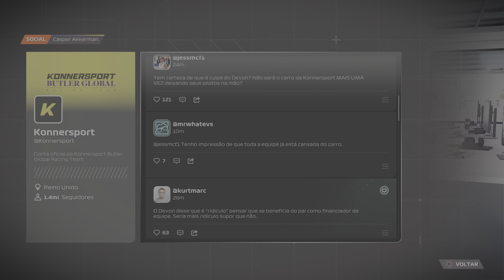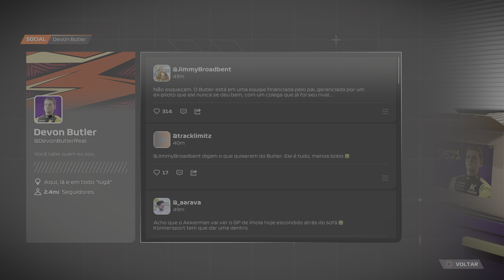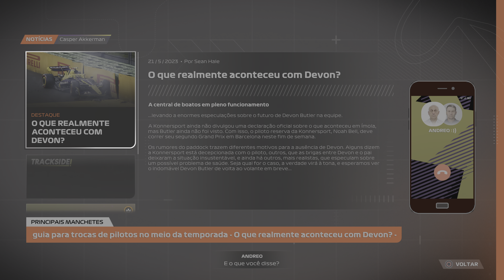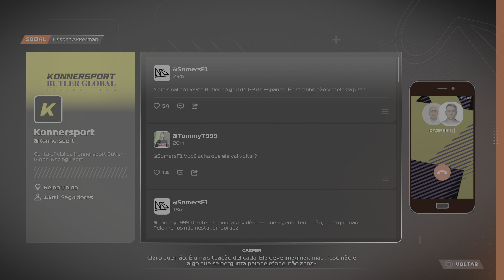F1 23 | Ponto de Frenagem 2 (Parte 7) O acidente de Devon | PS5 4K 60FPS HDR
Parece que os problemas de comunicação de Devon era outra coisa, um acidente em Imola deixa claro que há algum problema mais grave que a equipe imagina.